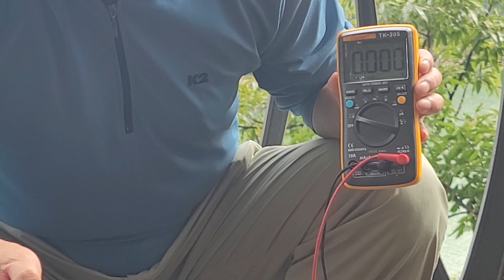어싱슈즈 어싱신발을 신고 데크길에서 어싱효과 검증 ㅡ 향수호수길 Vivame Shoes Grounding Test Verification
vivame.co.kr 에서 판매합니다.

옥천 향수호수길  데크 중간에서 어싱신발과 어싱되지 않는 신발을 비교, 저항과 전위차 테스트를 했습니다.
In the middle of the deck of Okcheon Lake Road, we compared with grounding shoes and nomal shoes, and tested the resistance and potential difference.

저는 깔창과 양말을 신고 했지만 발에 땀이 없는 분들은 깔창을  빼고 다니시기 바랍니다.
if you want to get strong grounding data, please take insoles out.

양말은 다소 미끄러우니 맨발에 비바미 어싱신발을 신으면 좋습니다.

감사합니다